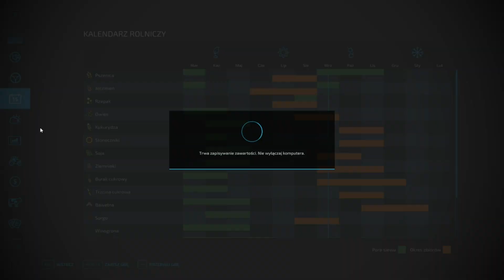FS22 timelapse "Sam na roli" #2 Siewy